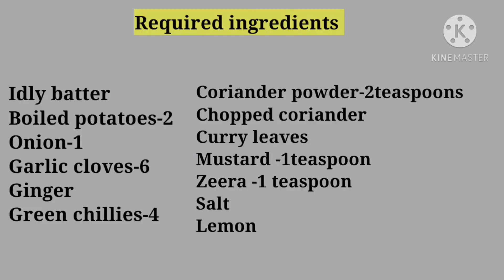Potato stuffed idly/ పొటాటో స్టఫ్డ్ ఇడ్లీ/masala idly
Learn variety and easy Potato stuffed idly.It is very delicious.

Required ingredients:

Idly batter
Boiled potatoes-2
onion-1
Green chillies-4
Garlic cloves-6
Grated ginger
chopped coriander
 curry leaves
Salt
Turmeric
 Mustard-1 teaspoonful
 zeera-1 teaspoonful
Coriander powder-2teaspoons
Lemon
 Oil-2tablespoons
Ghee